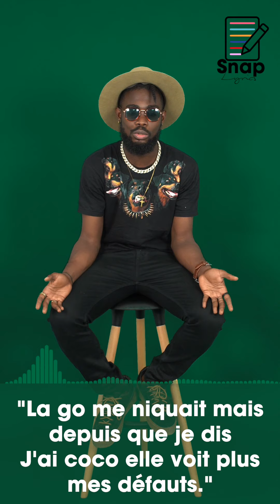LYRICS avec KADJA 302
@kadja_302 nous explique les paroles ses titres les plus populaires.